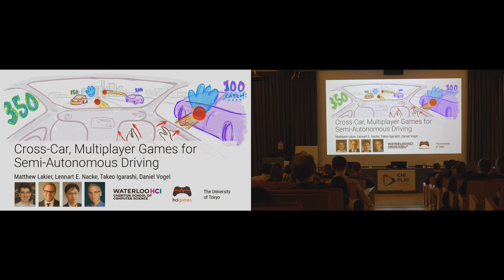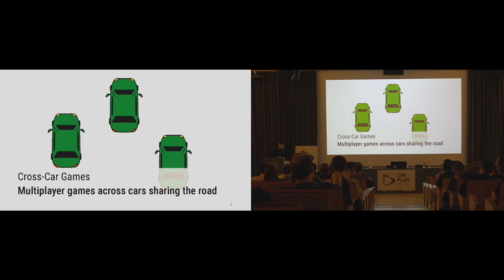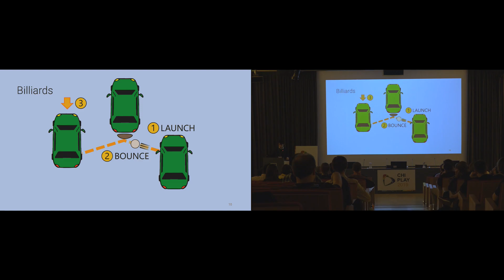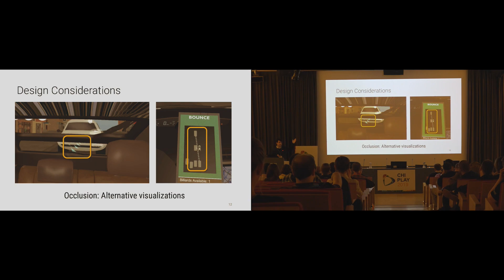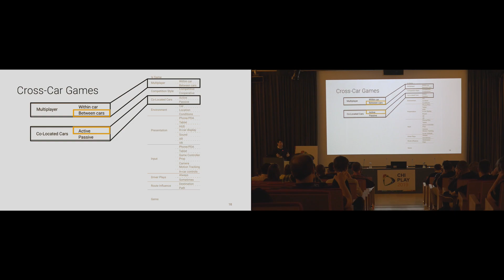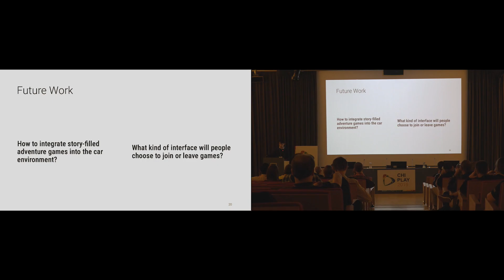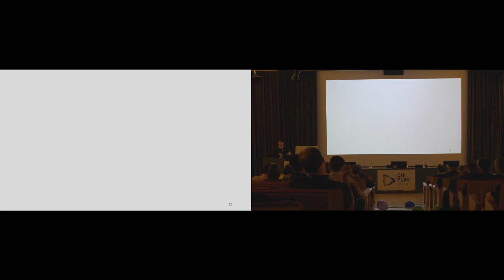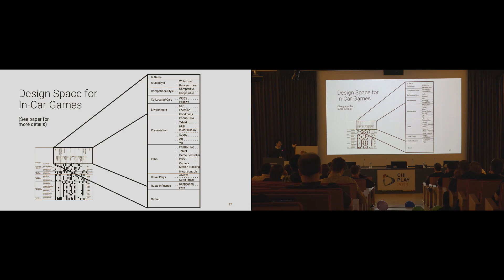Cross-Car, Multiplayer Games for Semi-Autonomous Driving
Matthew Lakier, Lennart E. Nacke, Takeo Igarashi, Daniel Vogel

Session: Beyond the Stereotypical

Abstract
We investigate and characterize a design space for in-car games based on a survey of previous work, and identify an opportunity for "cross-car" multiplayer games played among occupants in nearby cars. This is supported by innovations in automotive technology like autonomous driving, full-window heads-up displays, and ad hoc communication between vehicles. In a custom virtual reality driving simulator, we created three games to illustrate design dimensions: Killerball, a competitive free-for-all game; Billiards, a player versus player, massively multiplayer online game with player assists; and Decoration, an idle-style game with multiplayer resource management. A 12-participant evaluation with a semi-structured interview revealed a positive response to input controls and HUDs, and suggests game genres have a similar effect on time for an emergency driving takeover task. We used insights from our process and evaluation to formulate design considerations for future cross-car games.

Recorded at CHI PLAY 2019, Barcelona, Spain, 22–25 October 2019